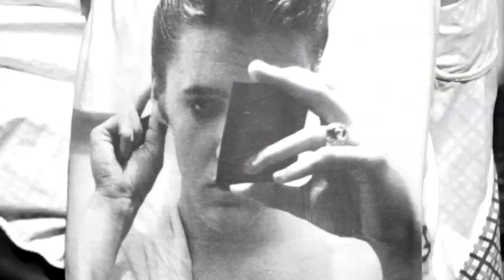Demo Reel 2015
Edited by: Epy Carrieri